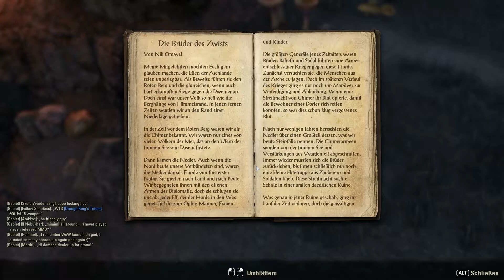Let's Play The Elder Scrolls Online [Deutsch][HD] #014 - Lava Lava Laba Laba Lava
Kommentiertes Zocken auf wechselndem Niveau ;)

Spiel: The Elder Scrolls Online
- Entwickler: Bethesda Softworks
- Publisher: Bethesda Softworks
- Genre: MMORPG
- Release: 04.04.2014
- Plattform im Let's Play: PC